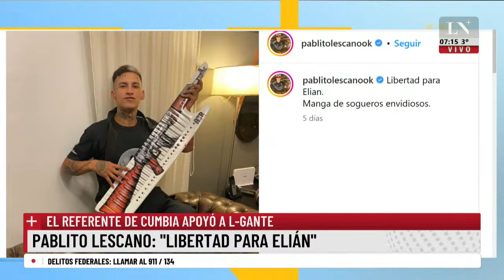L-Gante se descompensó estando detenido